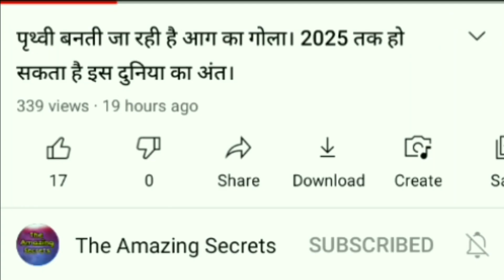24 July 2021 के उल्कापिंड की पूरी सच्चाई। जानकर आप भी खुश हो जाओगे।